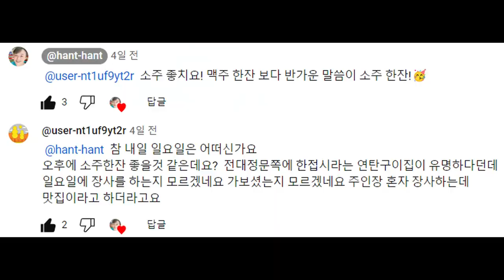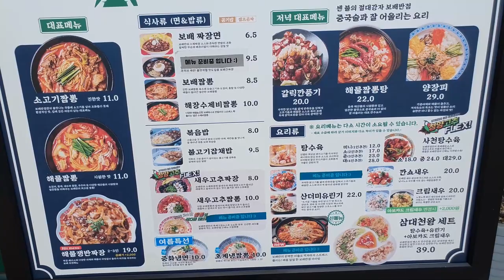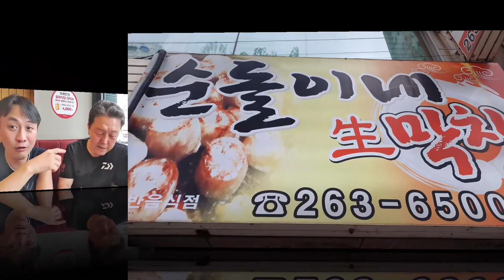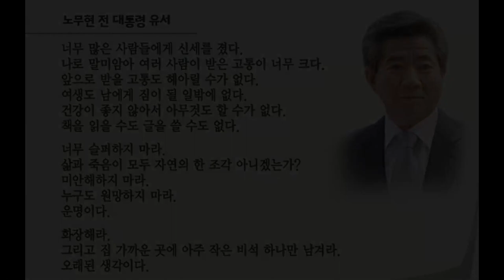광주는 [보배반점]도 특별하다! 웃음폭탄 구독자님과 4차까지 갔습니다! (Gwang Ju Vlog)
광주 문흥동 [보배반점] 첫 방문! 어마어마한 양에 맛까지! 탕수육, 크림새우, 유린기 모두 맛있다!

* 촬영장비 : 오즈모모바일6 / 갤럭시 S9 + S10
* 편집프로그램 : MiniToolMovieMaker / Vrew / 미리캔버스